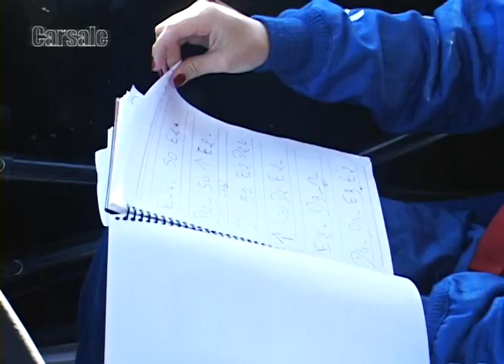Carsale - Copa Peugeot de Rali 2011 - Etapa Poços de Caldas